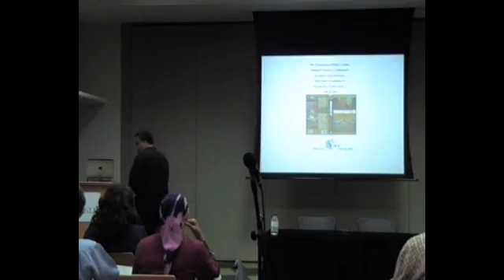Arena Max Lane in Person with Arok of Java Preview